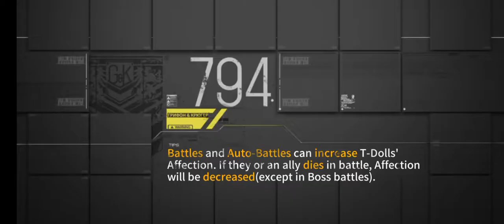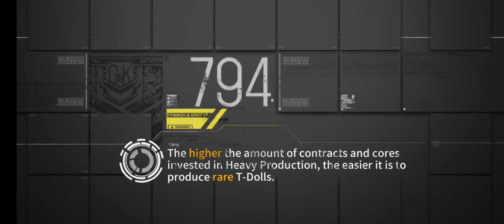Girls' Frontline | Replay Gameplay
Girls' Frontline is a mobile strategy role-playing game for Android and iOS developed by China-based studio MICA Team, where players control echelons of android characters, known in-universe as T-Dolls, each carrying a distinctive real-world firearm.

Developer: Mica Team

Developer: Sunborn Japan

Engine: Unity

Publishers: Sunborn Japan, Darkwinter Software Co., Ltd.

Genres: Mobile game, Tactical role-playing game

Thanks for advice in some video, hope you enjoy it!